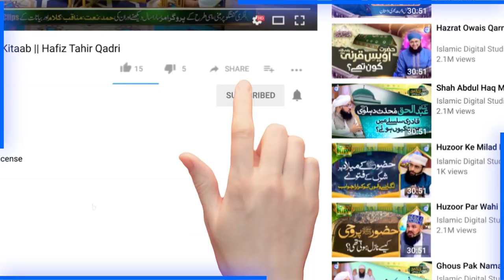Jawan Iklotay Betay Ki Mout | Tearful Story | Bete Ki Maut | Mufti Munib ur Rehman | Tahir Qadri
Jawan Iklotay Betay Ki Mout | Tearful Story | Bete Ki Maut | Mufti Munib ur Rehman | Tahir QadriMufti Muneeb ur Rehman about,mufti muneeb,mufti munib,IDS Meetup,Hafiz Tahir Qadri,islamic digital studio,ids,ids meetup,ids meetup episode 1 hafiz tahir qadri ft. owais raza qadri,mufti muneeb ur rehman today,mufti muneeb ur rehman history,life style mufti munib ur rehman,tahir qadri podcast,Mufti Munib ur Rehman,IDS

100% Authentic Islamic Content